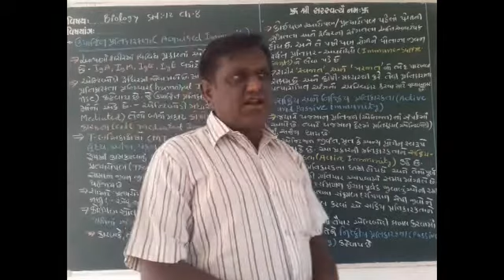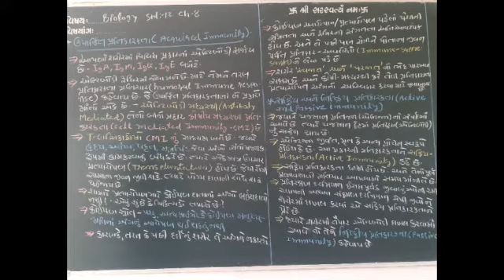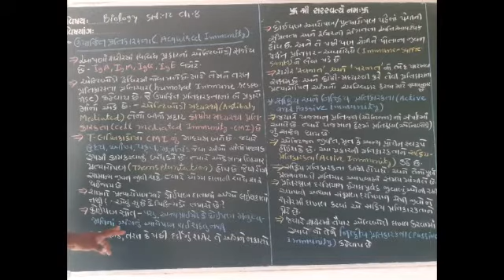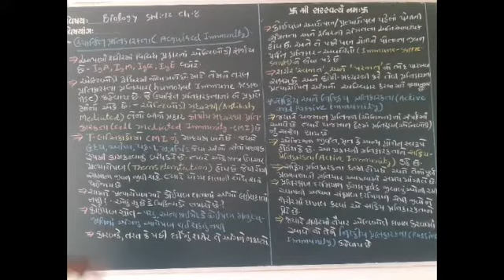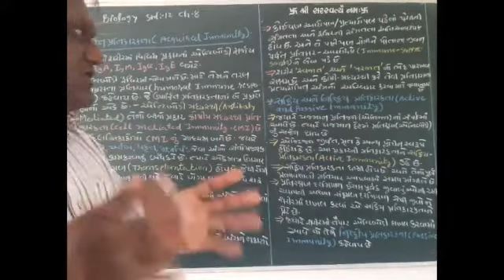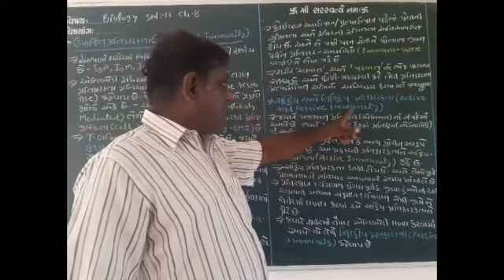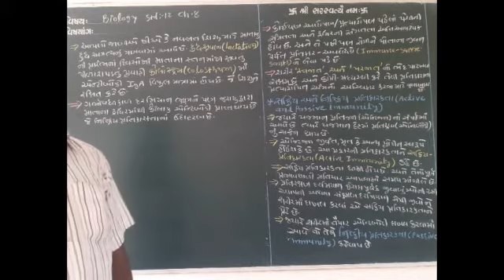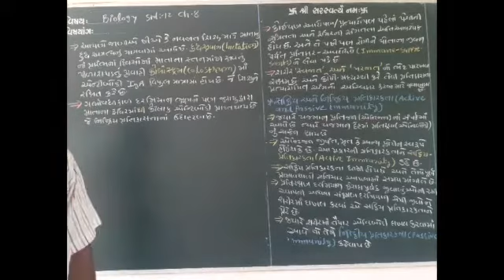ધો: ૧૨ જીવવિજ્ઞાન ch-8 માનવ સ્વાસ્થ્ય અને રોગો પાર્ટ-૭ by Jkbhatt sir